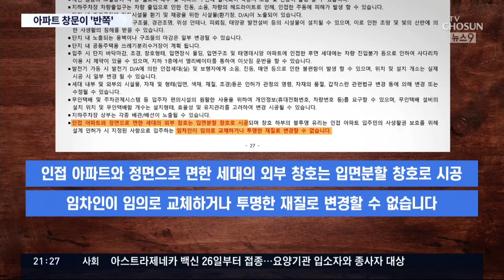인근 주민 집단민원에 '반쪽 창문' 설치된 청년임대주택 [뉴스 9]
청년 주거난 해결을 위한 청년임대주택이, 일부 지역에선 천덕꾸러기 취급을 받고 있습니다. 인근 아파트 주민들이 "청년들이 우리 집을 엿볼 수 있다"고 집단 민원을 하는 바람에 청년주택의 창문 절반이 가려진 겁니다.